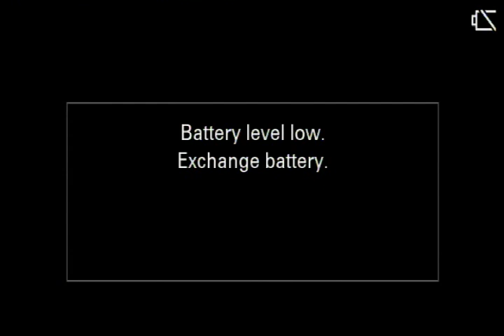దేవుని కటాక్షము |Table Message | 05-01-2020 | By Bro Solomon Gs | Hebron Messages